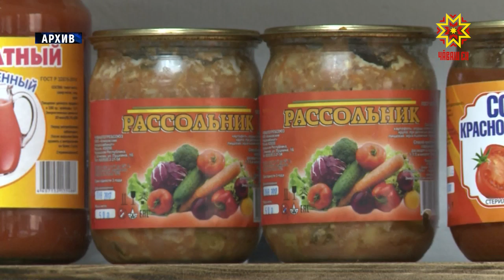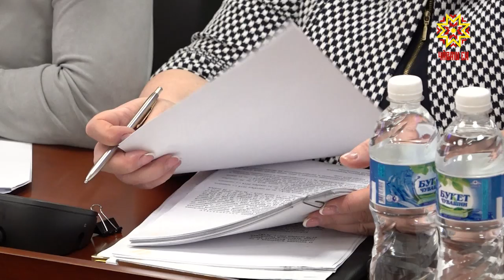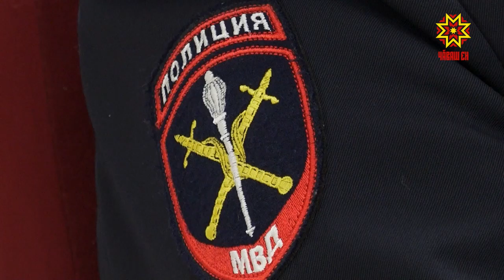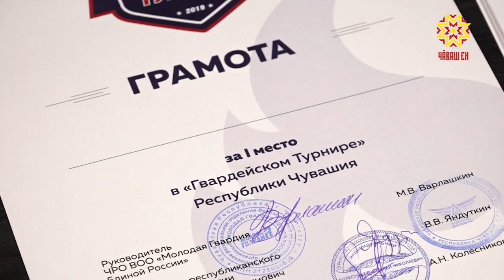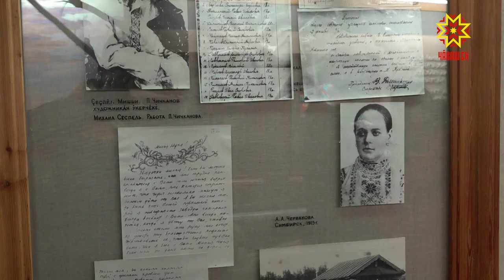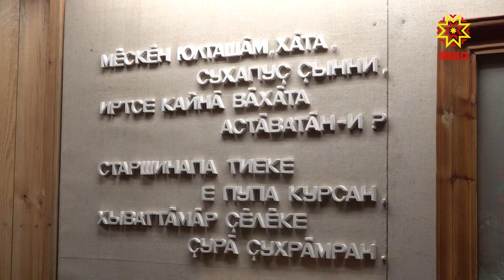Республика 22.01.2019 на чувашском языке. Вечерний выпуск